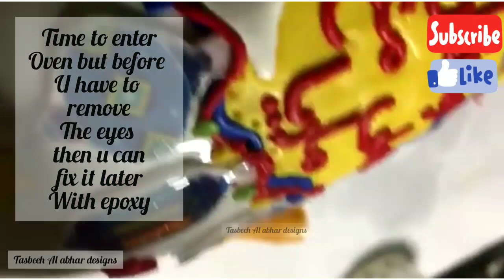احلى مج رمضان من الصلصال الحرارى سهل جدا polymer clay ramadan mug polymerclaymug#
متنسوش تشتركوا فى القناة و تفعلوا الجرس  عشان يوصلكم كل جديد و تدوسوا ليك و تشجعونى اعملك فيديوهات اكتر  و تسيبولى تعليق حلو منكم
 رايكم يهمنى جدا و لو عندكم اى سوال
 لازم يبقي في تواصل علشان اقدر احسن من نفسي اكتر و اكتر